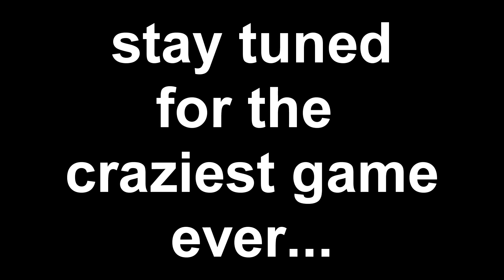What Was Fortnite Thinking?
Today, we can ONLY use the new TMNT Mythics... and they are kind of insane.